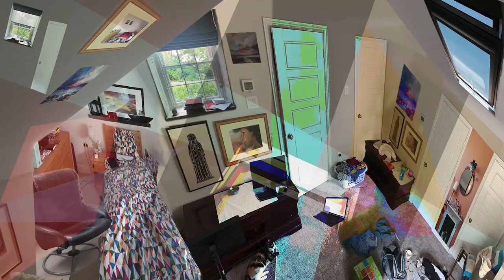No Room. No Room. No Room.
No Room No Room No Room. presents a series of absurd little vignettes from those of us stuck inside our absurd little rooms.

Starring: Gráinne Gillis, Brittany Hewitt, Zahid Siddiqui, Phil Wilcox | Writer and Director: Gareth Matteyx | Composer and Sound Designer: Ergo Phizmizx | Editor: Fraz Ireland